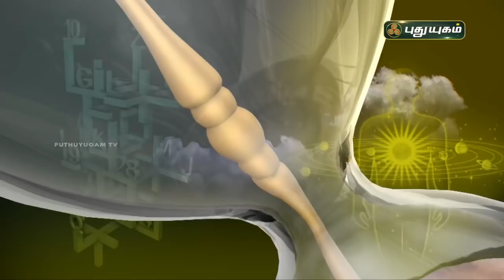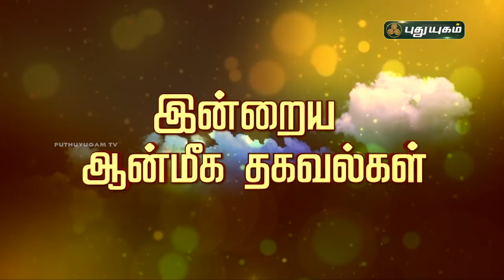Today Rasipalan - 04/04/2021 | Indraya Rasi Palan Tamil | இன்றைய ராசிபலன் | Astrologers Magesh Iyer